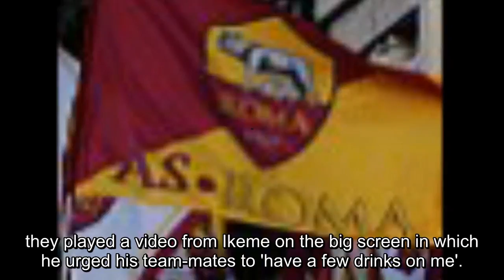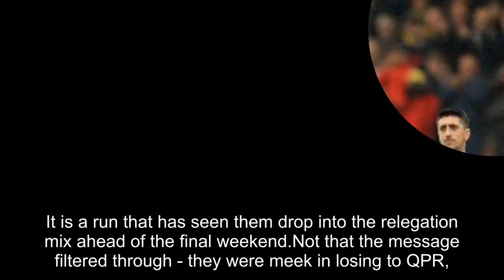Championship round-up: Wes Hoolahan enjoys perfect farewell ahead of Norwich departure while Oli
Championship round-up: Wes Hoolahan enjoys perfect farewell ahead of Norwich departure while Oli McBurnie is the signing of the season